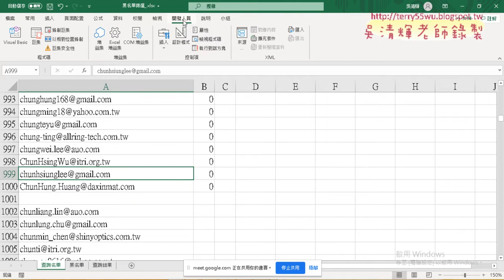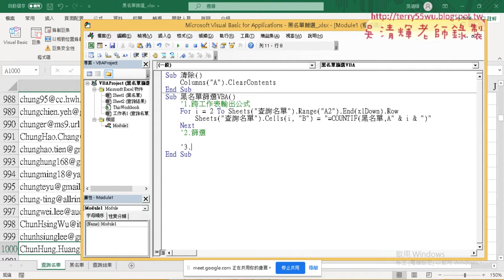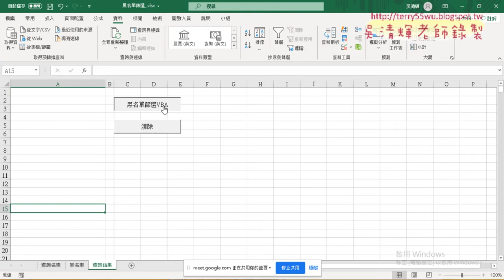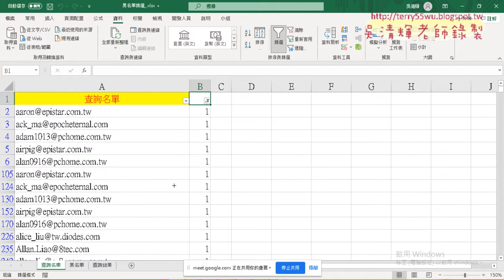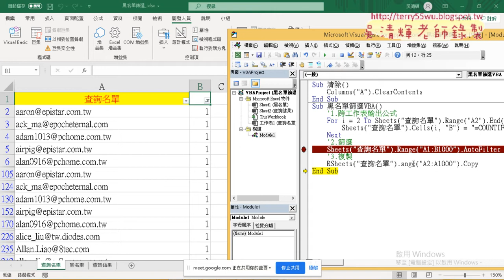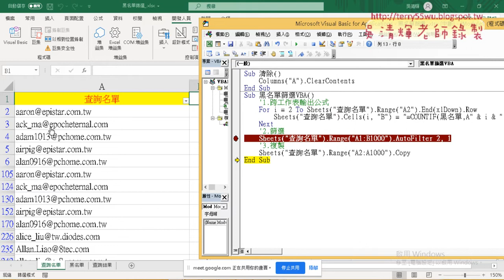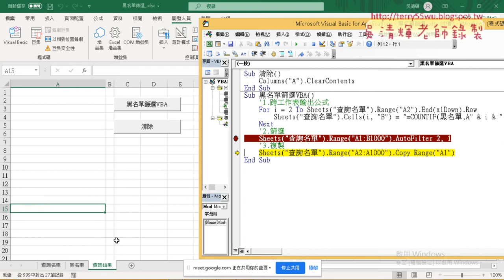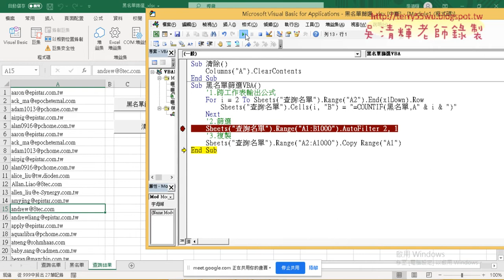04 VBA中篩選與複製資料